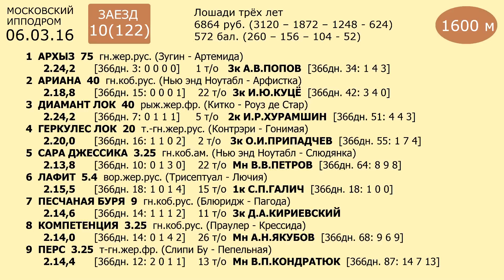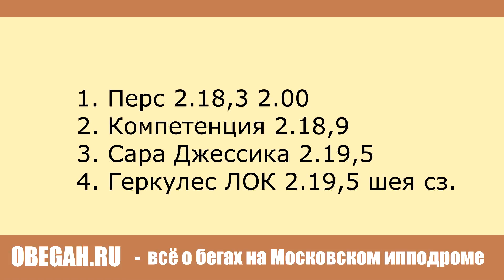Московский ипподром. Бега. 06.03.16. Заезд 10(122)